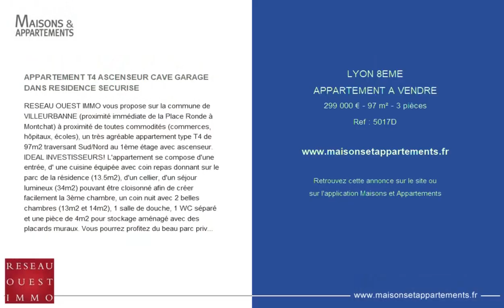LYON 8ÈME - APPARTEMENT A VENDRE - 299 000 € - 97 m² - 3 pièce(s)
Référence : 5017D

APPARTEMENT T4 ASCENSEUR CAVE GARAGE DANS RESIDENCE SECURISE

RESEAU OUEST IMMO vous propose sur la commune de VILLEURBANNE (proximité immédiate de la Place Ronde à Montchat) à proximité de toutes commodités (commerces, hôpitaux, écoles), un très agréable appartement type T4 de 97m2 traversant Sud/Nord au 1ème étage avec ascenseur. IDEAL INVESTISSEURS! L'appartement se compose d'une entrée, d' une cuisine équipée avec coin repas donnant sur le parc de la résidence (13.5m2), d'un cellier, d'un séjour lumineux (34m2) pouvant être cloisonné afin de créer facilement la 3ème chambre, un coin nuit avec 2 belles chambres (13m2 et 14m2), 1 salle de douche, 1 WC séparé et une pièce de 4m2 pour stockage aménagé avec des placards muraux. Vous pourrez profitez du beau parc privatif arboré au calme. Une cave et un garage fermé complètent le bien. Résidence de 1975 sécurisée, interphone, gardien, ascenseur. Charges mensuelles 260EUR (chauffage électrique, eau chaude, eau froide, régie, gardien, entretien des parties communes). Réfection de la façade récente et rénovation de l'ascenseur votée. Pour tous renseignements complémentaires contactez l'agence OUEST IMMO CONSEILS ou Adeline Thoinet (RSAC) avec la référence 5017D.

Cette annonce vous est proposée par l'agence LYON RESEAU OUEST IMMO

|2543582|